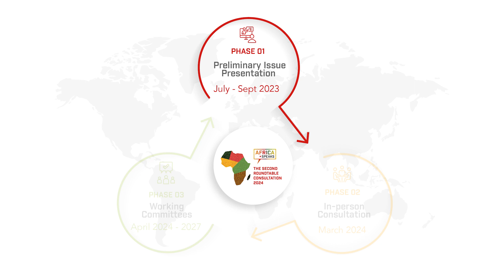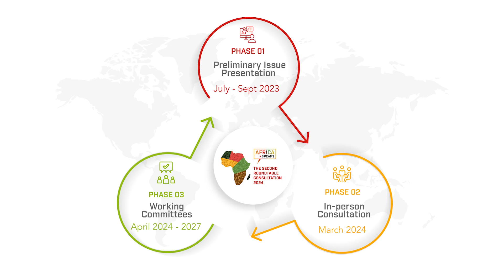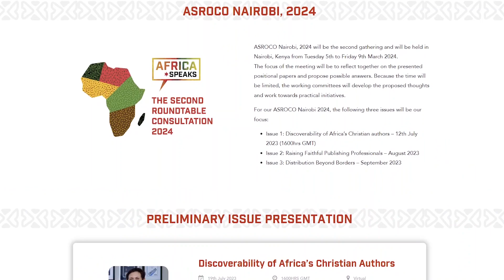ASROCO Announcement Video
ASROCO Nairobi, 2024 will be the second gathering and will be held in Nairobi, Kenya from Tuesday 5th to Friday 8th March 2024.
The focus of the meeting will be to reflect together on the presented positional papers and propose possible answers. Because the time will be limited, the working committees will develop the proposed thoughts and work towards practical initiatives.
For our ASROCO Nairobi 2024, the following three issues will be our focus: